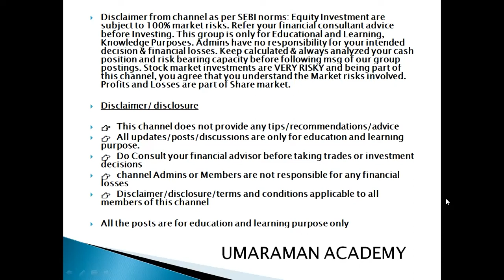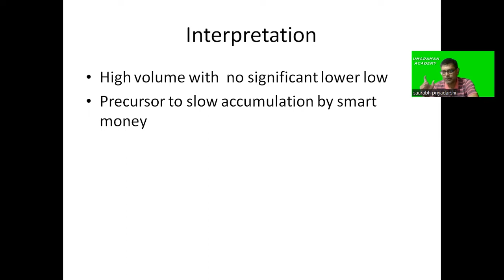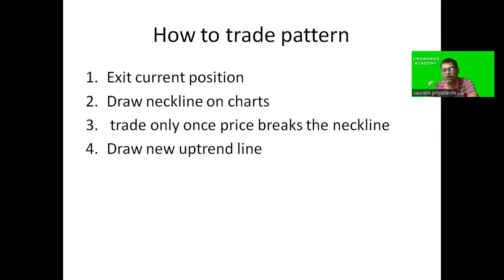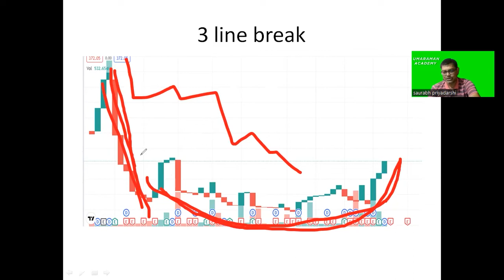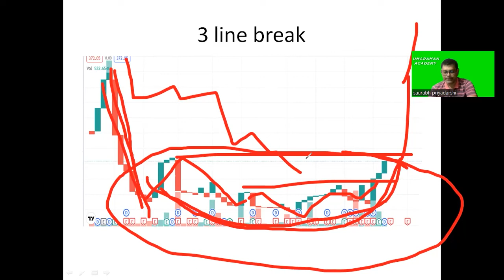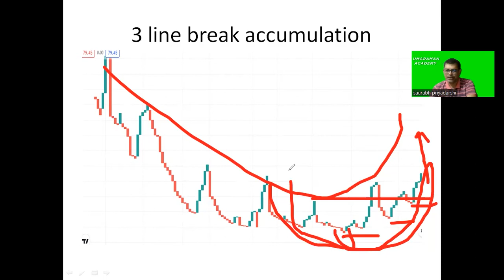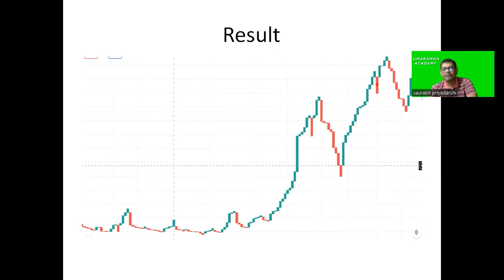Rounding Bottom Reversal Pattern Technical Analysis in Hindi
Rounding Bottom Chart Pattern Analysis in Hindi. Technical Analysis in Hindi
Rounding Bottom Stock Chart Pattern: Technical Analysis
How To identify Expected Bottom with (Rounded Bottom) के साथ
Rounding Bottom Reversal Chart Pattern
How to Find & Trade Rounding Tops & Bottoms

Gold Trading Strategy Name chart vibration W D GANN trading strategy

swing trading stocks for tomorrow, stocks for swing trading